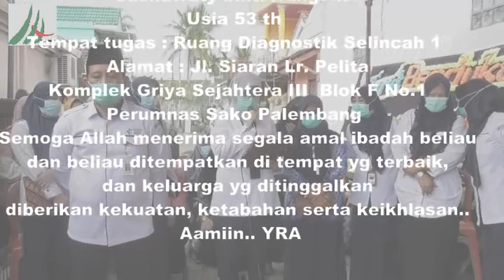Upacara Pelepasan Almh Susilawati ( Karyawan RSMH Palembang )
Assalamualaikum wr..wb
Innalilahi wa innailaihi roji'un
Telah meninggal dunia pada hari ini Rabu/30 Maret 2022 Pk. 18.36  saudara/ teman /sejawat kita
Susilawaty binti Nangcik
Usia 53 th
Tempat tugas : Ruang Diagnostik Selincah 1
Alamat : Jl. Siaran Lr. Pelita Komplek Griya Sejahtera III  Blok F No.1 Perumnas Sako Palembang
Semoga Allah menerima segala amal ibadah beliau dan beliau ditempatkan di tempat yg terbaik, dan keluarga yg ditinggalkan diberikan keuatan, ketabahan serta keikhlasan.. Aamiin..YRA